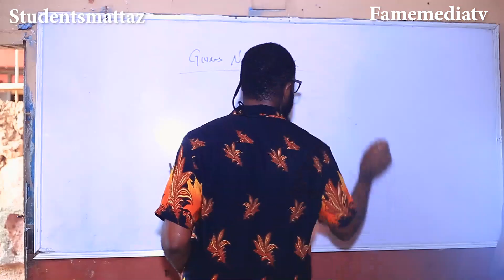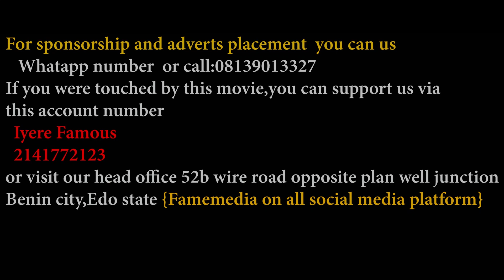FRIENDSHIP students mattaz movie famemediatv studentsmattaz uncle love comedy #2023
new movie from studentmattaz shot n edited by famemediatv..